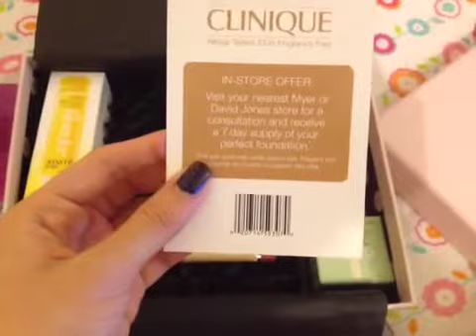Glossy box December Australia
Hello again, i am so disappointed with this box. My profile clearly stated that i have dark hair; yet they put in this blonde spray. I felt like they dont care about that profile at all, and just put in whatever they had left. Merry Xmas!